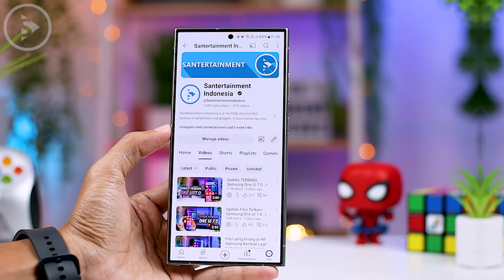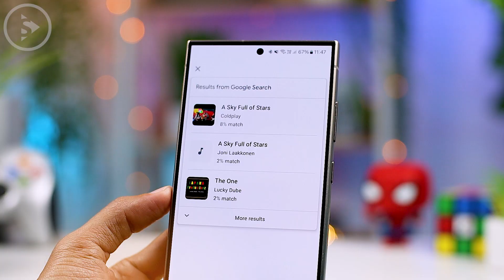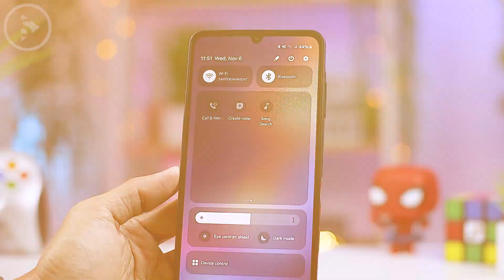NEW Feature on Samsung Phones❗ Instantly Recognize Songs Without Apps 🎶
Here I will share 3 tips on how to use some of the latest features available on Samsung smartphones! 📱💡

With these features, you can identify song titles in no time and no extra apps needed! 🎶✨

If you're always curious about the songs playing around you, this is a game-changer. You’ll be able to find out what’s playing instantly, right from your Samsung phone. 📲🔍

Watch the video to see how it works! ▶️🎥

Join our telegram channel to get information about the latest phones, gadgets and other tips

00:00 - INTRO
00:15 - 1. Search Song using Circle to Search
00:54 - 2. Search Song using YouTube Search
01:16 - 3. Search Song on Quick Panel
01:52 - How to Enable Song Search Features on Samsung Phones
02:33 - OUTRO